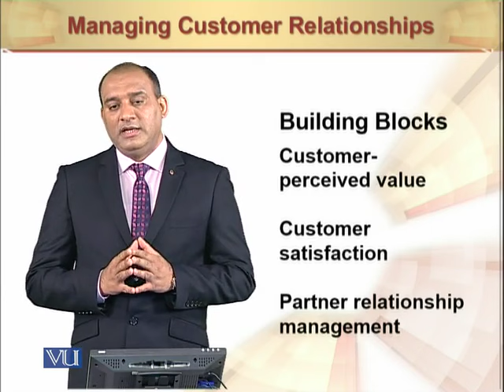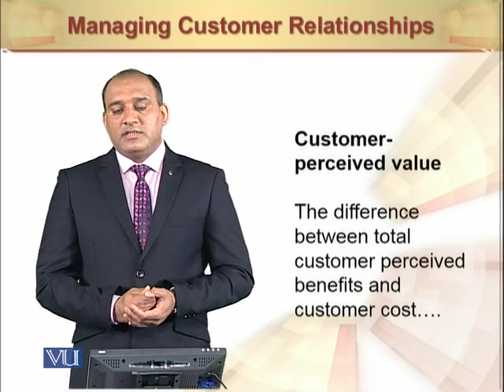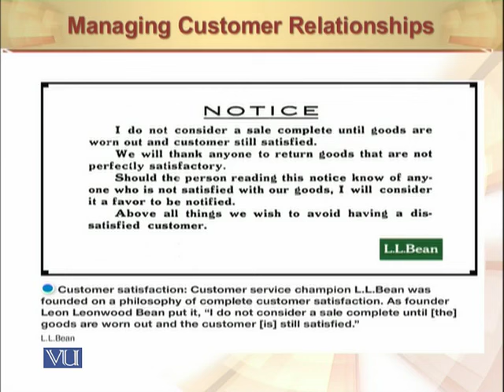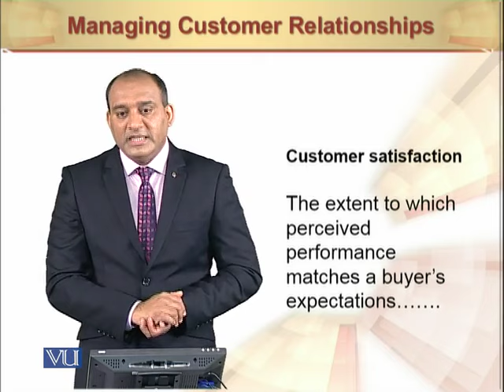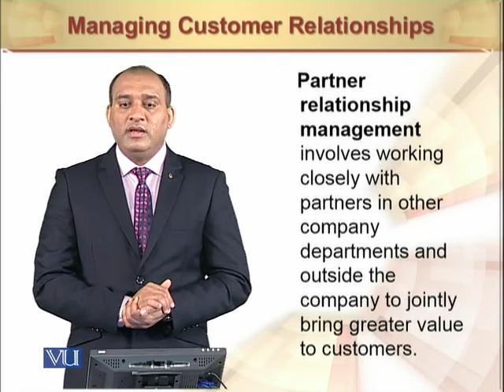Managing Customer Relationships | Principles of Marketing | MGT301_Topic015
Managing Customer Relationships
by Mr. Rizwan Saleem